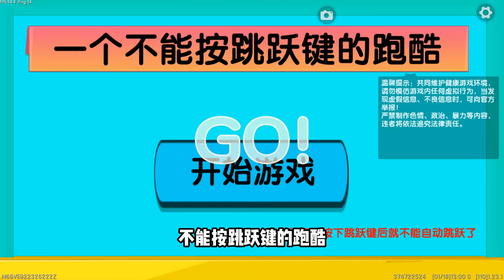迷你世界：一个不能按跳跃键的跑酷，那这楼梯该怎么跑？